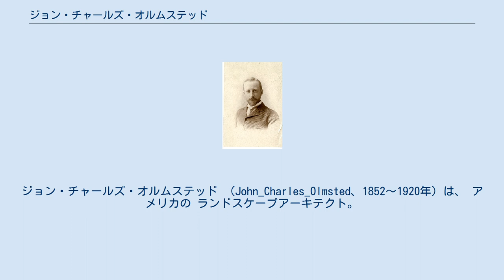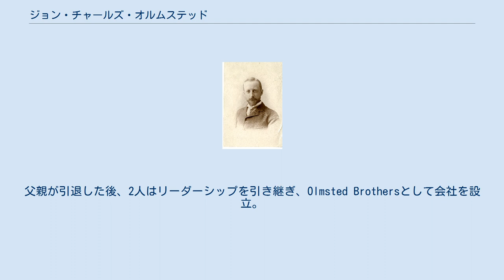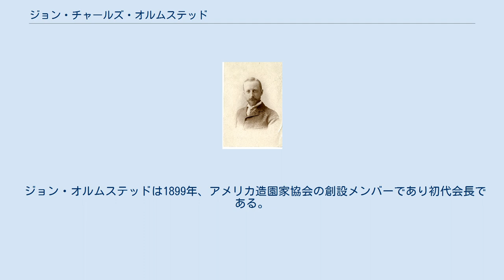ジョン・チャールズ・オルムステッド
ジョン・チャールズ・オルムステッド （John_Charles_Olmsted、1852〜1920年）は、 アメリカの ランドスケープアーキテクト。
 フレデリック・ロー・オルムステッドの養子となった息子は、父親の会社で父親と弟のフレデリック・ロー・オルムステッド・ジュニアと仕事をしていく。
 父親が引退した後、兄弟はリーダーシップを引き継ぎ、ランドスケープデザイン会社としてオルムステッド・ブラザーズを設立した。
 同社は、多くの都市公園、大学のキャンパスおよびその他の公共の場所を設計することで有名に。
 ランドスケープアーキテクトとしての40年以上にわたるジョンオルムステッドの作品は、アメリカの都市景観にその足跡を残していく。
 ジョン・チャールズ・オルムステッドの肖像 ジョン・チャールズ・オルムステッドは、1852年にスイスのジュネーブでジョン・オルムステッドとメアリー・クリーブランド（パーキンス）・オルムステッドの間に生まれた。
彼の父ジョンは結核にかかっていたが、当時は治療法がなく新鮮な空気と運動を含む健康的な生活が推奨されていた。
 一部の療養所は山岳地帯に設立されていた。
 ジョン・オルムステッド一家は米国に戻り、ニューヨークのスタテン島のトソモック農場に居住。
 父親が亡くなった後、母親はジョンの兄弟フレデリック・ロー・オルムステッドと再婚。
 フレデリックはジョンを息子として籍に入れた。
 後に彼とメアリーには、1870年生まれのオルムステッドジュニアができた。
 ジョン・オルムステッドは、父親の会社でそのキャリアを開始。
後に弟のフレデリックも加わる。
父親が引退した後、2人はリーダーシップを引き継ぎ、Olmsted Brothersとして会社を設立。
仕事は彼らはそれぞれいくつかのプロジェクトのために別々に契約していた。
 オルムステッドは、メイン州ポートランドなどの都市での計画プロジェクトに、統合された公園システムの設計哲学を表明。
オレゴン州ポートランド ; ワシントン 州シアトルおよびスポケーン オハイオ州デイトン、 サウスカロライナ州チャールストン といった これらの都市で、彼は市民の建物、道路、公園、 緑地を居住可能な都市部に統合するという包括的な計画哲学を開拓していく。
 オルムステッドは、 ニューオーリンズの個々の公園設計も担当。
 ニューヨーク州ウォータータウン ;イリノイ州シカゴ で 彼の公園設計の仕事は、学校のキャンパス、市民の建物、州都などの多くの機関の委託、および道路や学校を含む大規模な住宅地の設計にもつながっていく。
 工業プラントと工場を取り巻くコミュニティの包括的な計画における彼の仕事は、特に注目に値すると考えられている。
 オルムステッドは、彼のすべての作品において景色、眺望、緑道など、サイトの自然の美しさに対する感受性を保持し、コミュニティと公共エリアが快適で魅力的でなければならないこと、大きくて堂々とした構造よりも、自然主義的な設定で、控えめで非公式な面を理想とした。
 彼の父親フレデリックは、 1893年のシカゴ万国博覧会の風景のデザインのアシスタントとして彼を起用。
 若いオルムステッドは、オレゴン州ポートランドで開催された1906年のルイスアンドクラークセンテニアル博覧会 、および1909年のアラスカ-ユーコン-太平洋博覧会の主要な責任を負っていたという。
 ジョン・オルムステッドは1899年、アメリカ造園家協会の創設メンバーであり初代会長である。